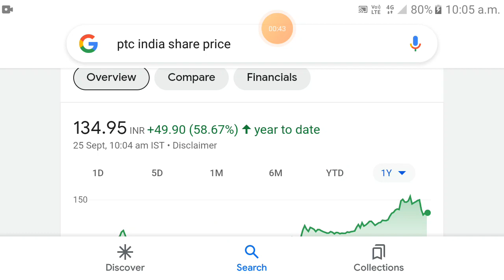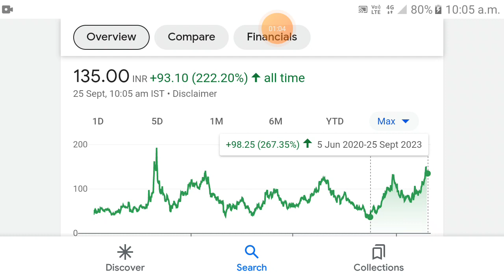PTC India share | ptc india share latest news today